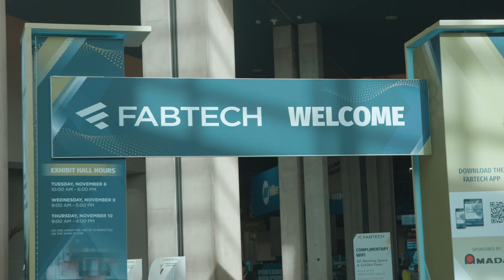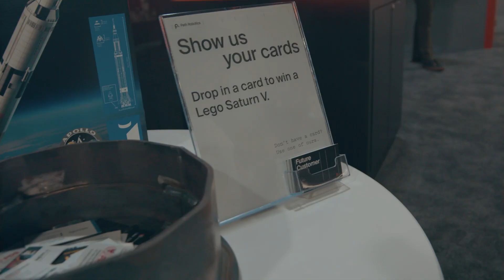Fabtech 2022 with Andy Lonsberry and Machine Learning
Fabtech Day two has been rad. Andy and Alex Lonsberry will be at our booth tomorrow, so come chat it up about robotics and machine learning.